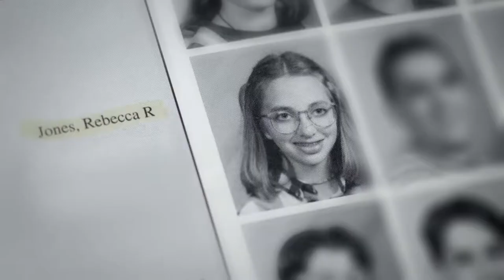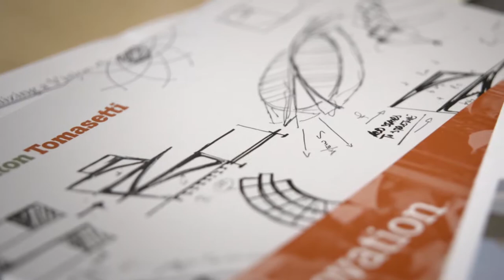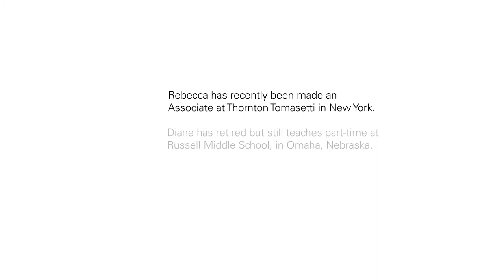JOSE GOMEZ | HSBC | THANK YOU REBECCA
Client: HSBC
Agency: JWT
Director: Jose Gomez
Casting Producer: Kelley Ralph
Producer: Sophie Hernandez Weldon
Production Company: Rogue Films